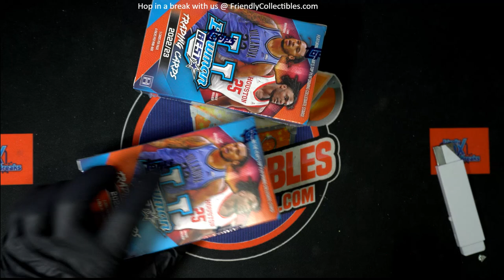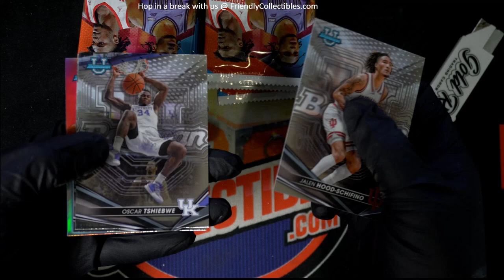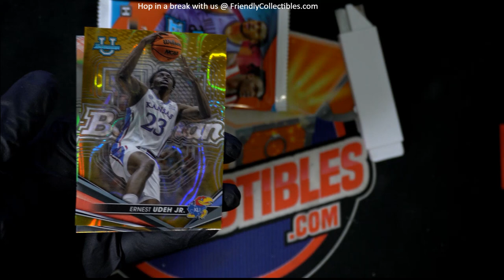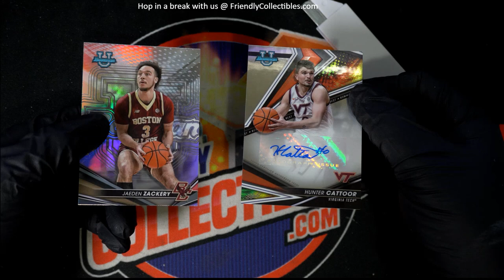PACKS OF BOWMAN'S BEST U BASKETBALL